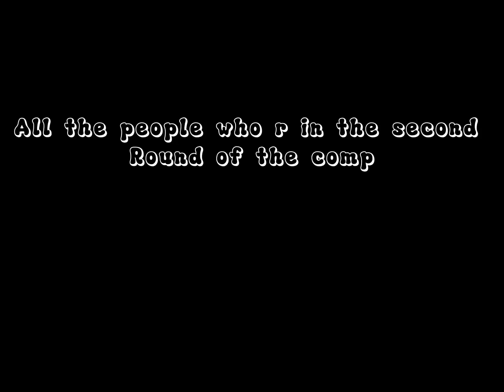All the people who made it in the second round of the comp